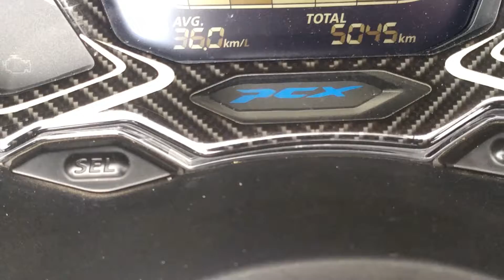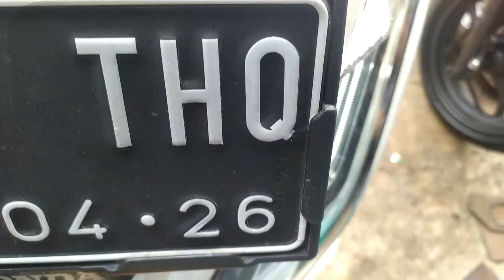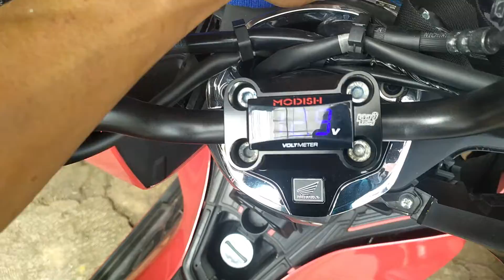pcx 160 lampu geter dari jakarta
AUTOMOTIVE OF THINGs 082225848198